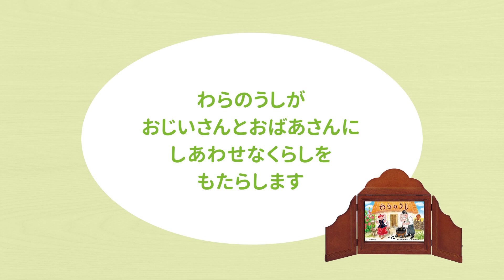‹年中長向け・12場面・ともだちだいすき›2024年度3月号『わらのうし』をご紹介！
『わらのうし』（脚本・八百板 洋子　絵・日紫喜 洋子）

これは、ウクライナで長く愛される昔話です。

むかし、森のそばに
おじいさんとおばあさんがいました。
おじいさんが松の木をもやしてタールをつくり、
おばあさんが糸をつむいで
やっとくらしていたのです。

あるときおばあさんが、
「わらのうし」をつくってほしいと
おじいさんにたのみました。

わらをたばね、黒いタールをたっぷたっぷとぬったうしができました。

おばあさんはよろこんで、わらのうしをつれて丘の上に行きました。

うしにぬられたタールに
クマがくっついてしまい
おばあさんはひきずって帰ることに。

わらのうしが
おじいさんとおばあさんに
幸せなくらしをもたらします。

2023 定期刊行かみしばい年少向け「おひさまこんにちは」3月号『よりくんのくつした』のご紹介